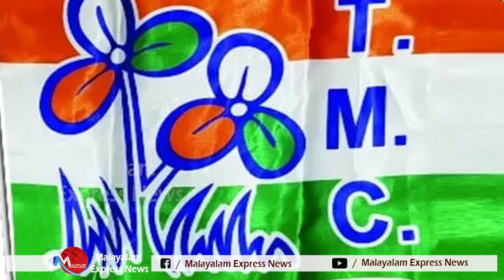ബംഗാളിൽ ഇത്തവണ ഇടത് പക്ഷം തീരുമാനിക്കും | News Updates | BJP I TMC I CPM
ശക്തമായ രാഷ്ട്രീയ ഞണ്ടുകൾ ആണ് ബംഗാളിന്റെ പ്രത്യേകത. പിടി കിട്ടിയാൽ ഈ ബംഗാൾ ഞണ്ടുകൾ വിടാതെ മുറുകെ പിടിക്കും . മറ്റ് സംസ്ഥാനങ്ങൾ മുന്നണികളെ മാറിമാറി പരീക്ഷിക്കുമ്പോൾ ഭരണമാറ്റത്തെക്കുറിച്ച് ചിന്തിക്കാൻ പതിറ്റാണ്ടുകളെടുക്കുന്ന സ്വഭാവമാണ് ബംഗാളിന് സ്വാതന്ത്ര്യത്തിനു ശേഷം കോൺഗ്രസ് ഭരിച്ചത് 20 വർഷം. സംസ്ഥാനം സിപിഎം തുടർച്ചയായി ഭരിച്ചത് 35 വർഷം. പിന്നെ വന്ന തൃണമൂൽ കോൺഗ്രസ്  13 വർഷമായി ഭരണത്തിലാണ്.

Tag-Generator-Youtube-malayalam news-global